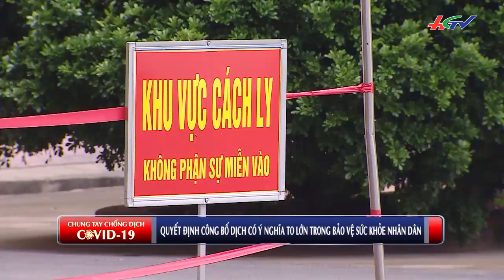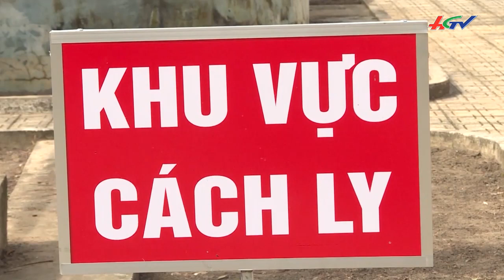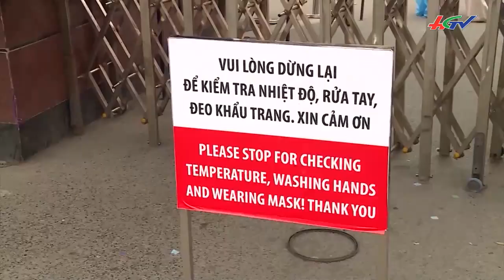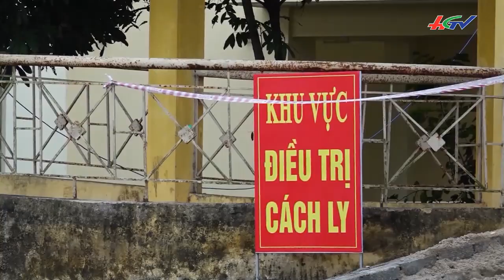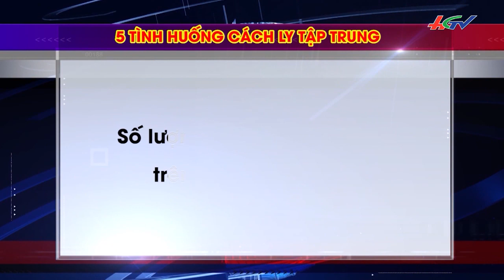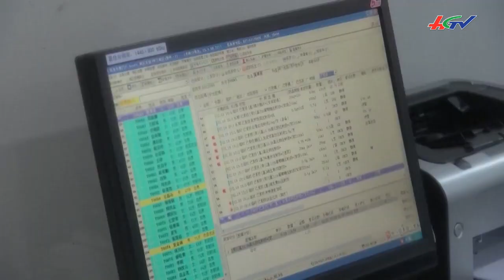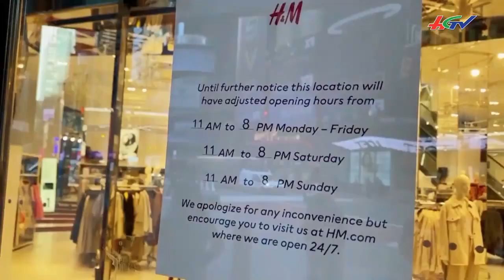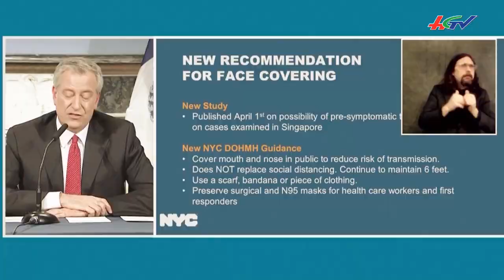Hậu Giang tiếp tục hoàn thiện kịch bản phòng, chống dịch COVID-19 | CHUNG TAY CHỐNG DỊCH COVID-19